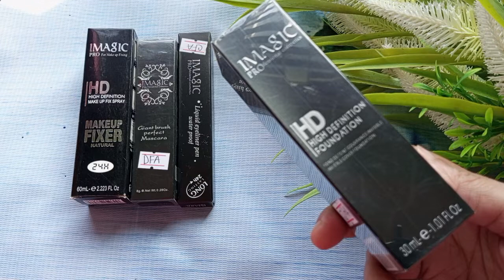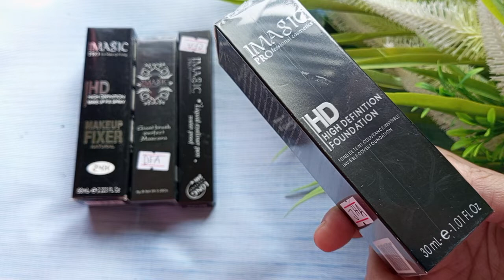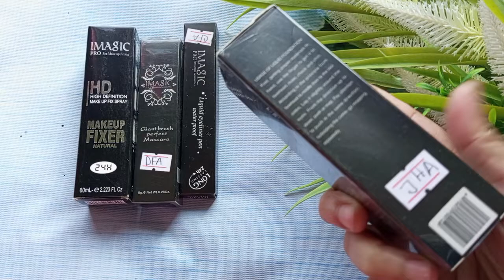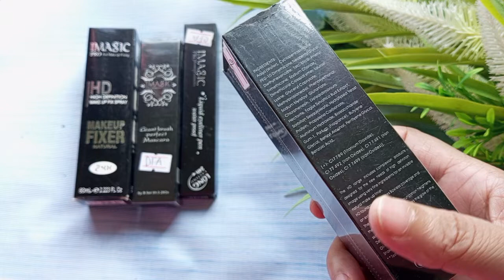Imagic Professional Cosmetics Pigment / Imagic Mascara Price in Bangladesh /Imagic Cosmetics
upload det -27/09/2023

Eid Mubarak my loves. Enjoy this affordable one brand tutorial with Imagic. Thanks to the PR team of Imagic Professional Cosmetics for sending me these amazing products.

☘️☘️MY BUSNIESS PAGE
👉 কসমেটিক্স প্রডাক্ট কিনতে ভিজিট করতে পারো-
🎀Tulip Beauty Shop🎀